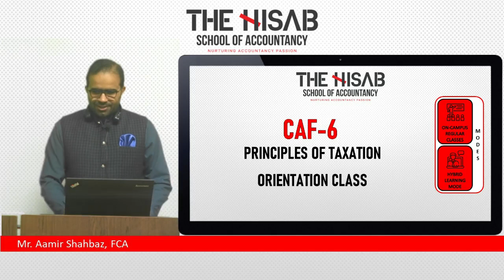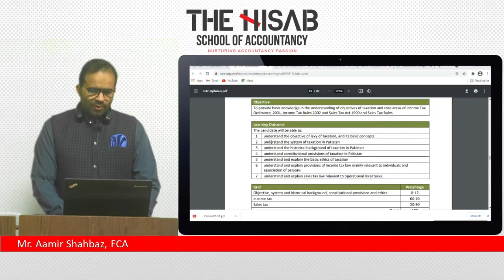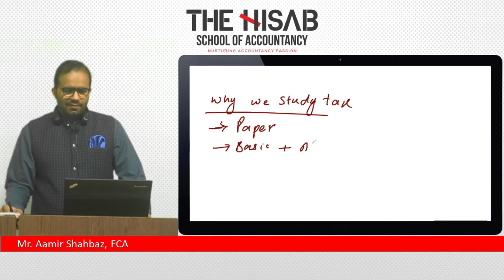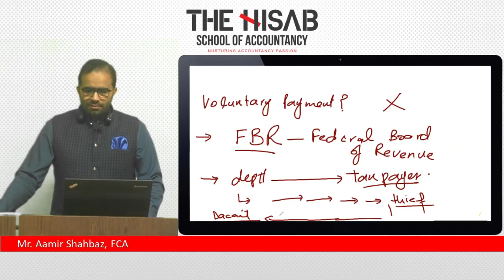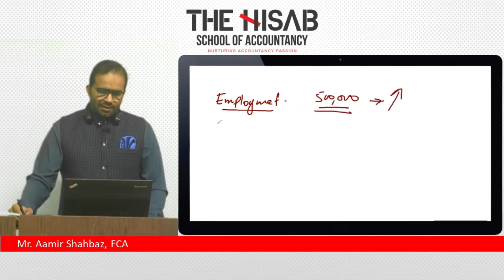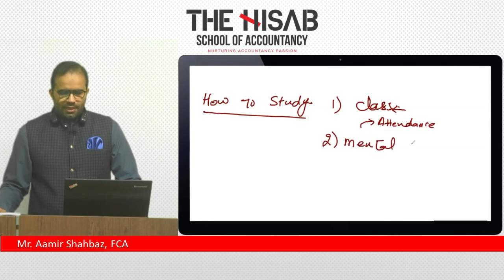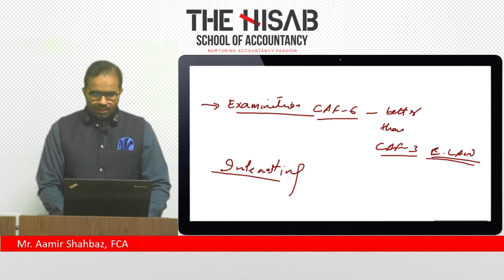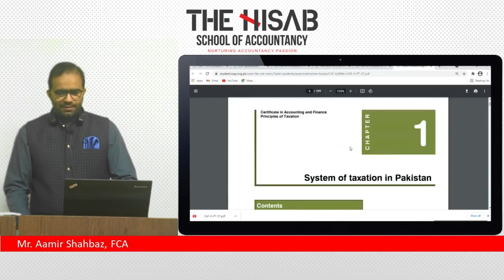Mr. Aamir Shahbaz FCA, Orientation Lecture of CAF-06 Principles of Taxation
Methodology of learning and paper pattern was discussed